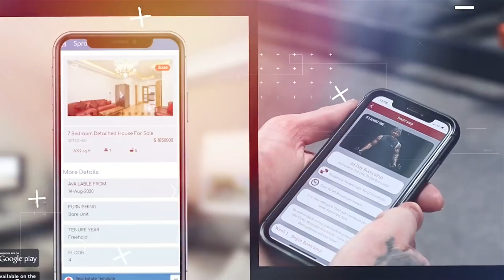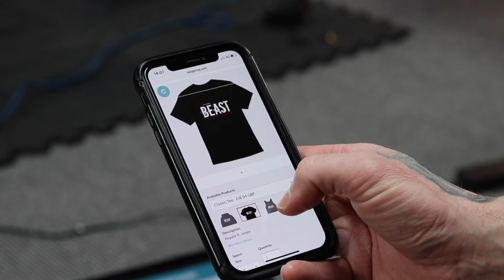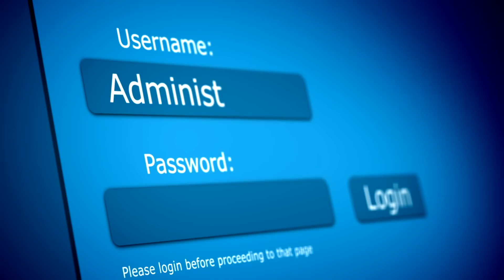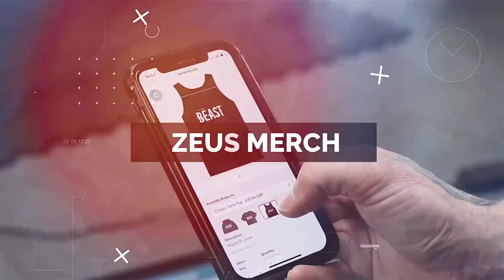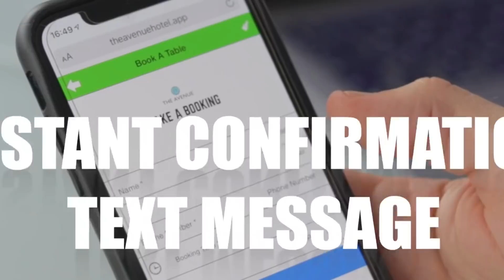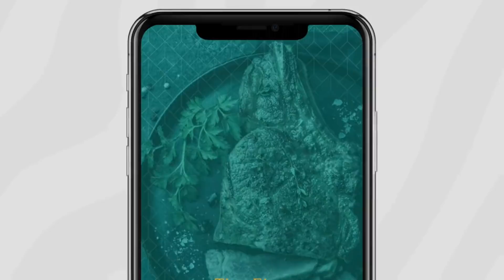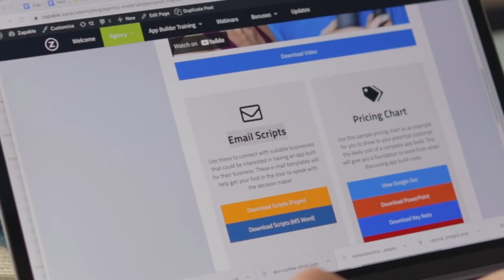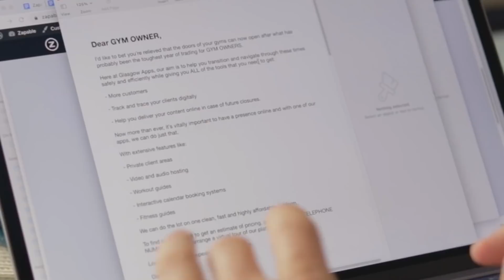Zapable - Point and Click Software Builds Mobile Apps in any Niche | User Beginner Friendly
★ ★ Be the Next Lucky Subscriber to get an In-depth Online Business Evaluation

3. Must be someone who is willing to listen and do the work.

Internet Marketing
Entrepreneur
Online Marketing
Blogging
Dropshipping